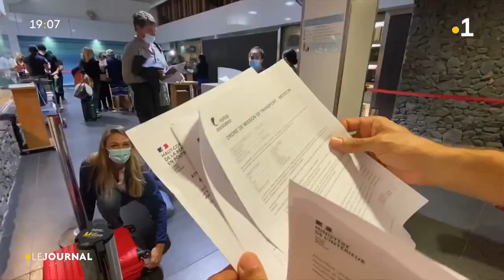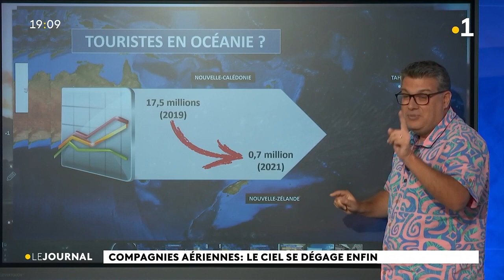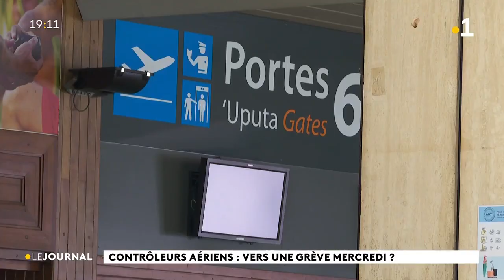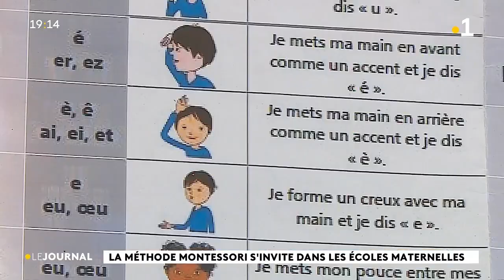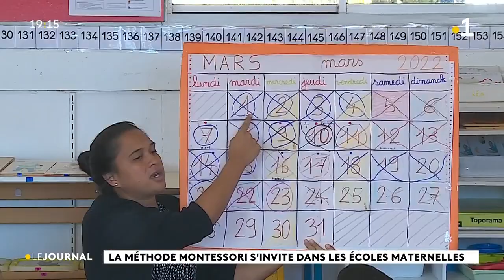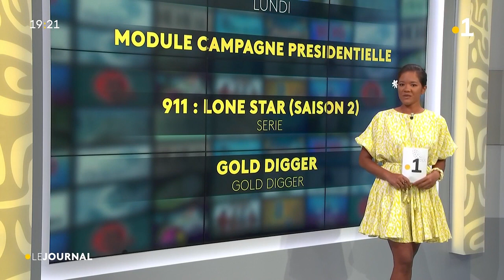Le journal du lundi 28 mars 2022